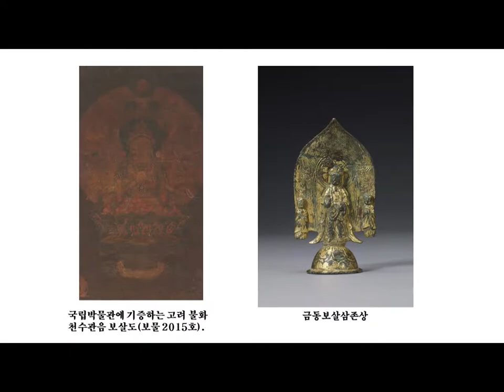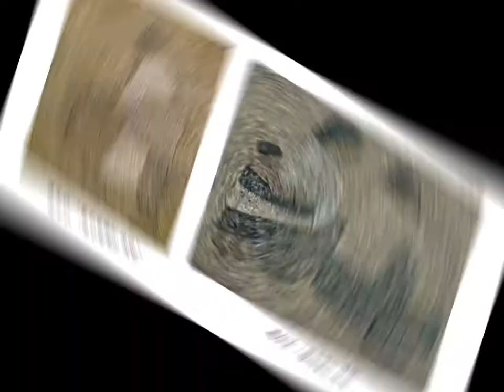이건희 컬렉션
이건희 컬렉션을 본 미술계에서는 ‘충격적’이라는 반응이 이어졌다. 소장품의 수준과 규모가 예상을 뛰어넘어서다.
서화, 도자기 등 국보급 고미술품을 비롯해 피카소, 모네, 알베르토 자코메티 등 서양 현대미술품, 이중섭 김환기 이우환 등 한국 근현대미술 대표작가들의 작품을 아우르는 것으로 알려졌다.